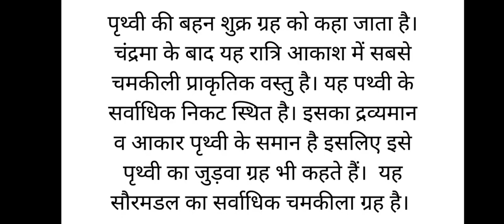gktoday I पृथ्वी की बहन किस ग्रह को कहा जाता है